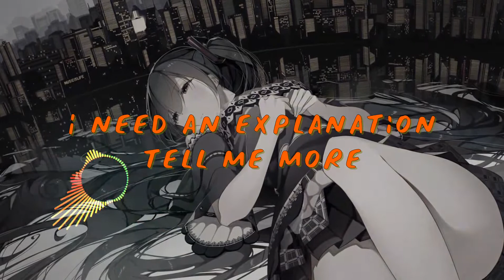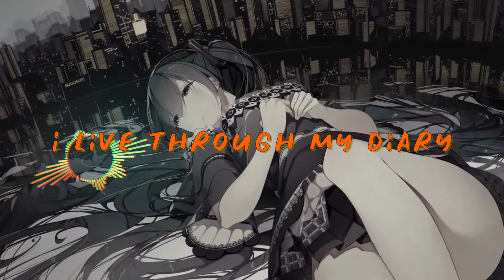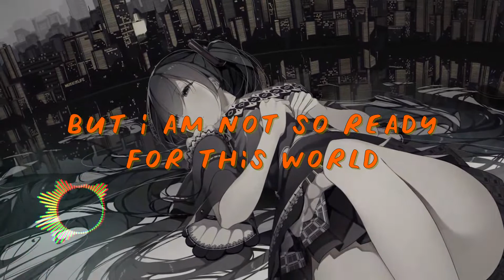Nightcore - I don't know (Lyrics)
My music is here if you want to listen is free

Nightcore - I don't know
• Lyrics:
I am not a baby anymore
I am not as innocent as before
I see it in the mirror in my room
And I can feel it stronger in my soul
But I am not so ready for this world
Now I see things I didn't see before
I need an explanation tell me more
Why I'm in love now?
I don't know
How can I live forever?
I don't know
Where can I find the heaven?
I don't know
What is it going to happen?
I don't know
I don't know
I live through my diary
And I read that all my little problems
Now are free
I want to live my feelings
Day by day
I let you give emotions in my way